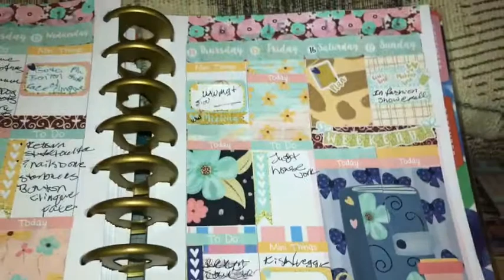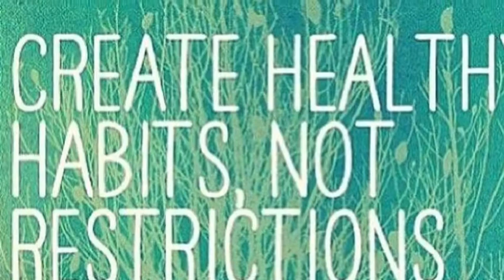Planning with friends Collab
A look into my planner and what I've been up to, (not been doing). I'm doing this Collab with 2 beautiful ladies Melody from Transforming Melody and Tammy from Healthy Girl.
Let me know if you are doing this Collab or you have picked back up your planner and started to work in it again. Thank you for stopping by.